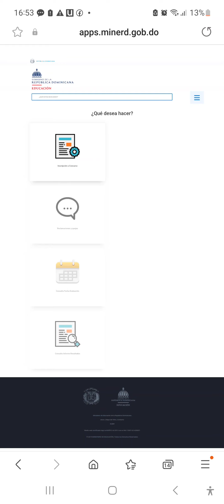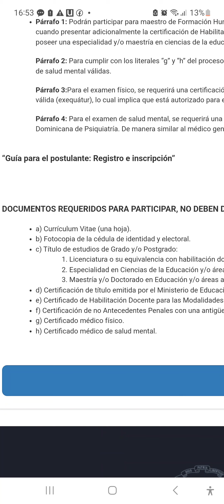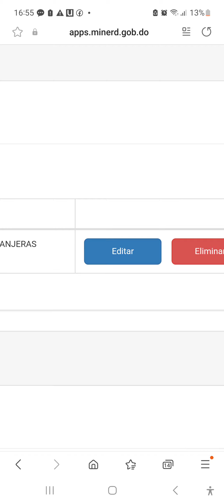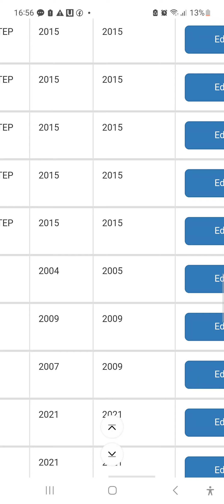CONCURSO DOCENTE VER SU LUGAR DE PARTICIPACIÓN EN EL DISTRITO MAS CERCANO HAY ACTUALIZACIÓN DE PLAZA